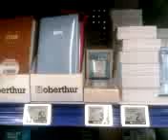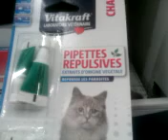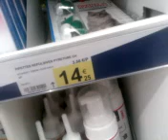MOV0173A pipette pour chat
pipette pour chat